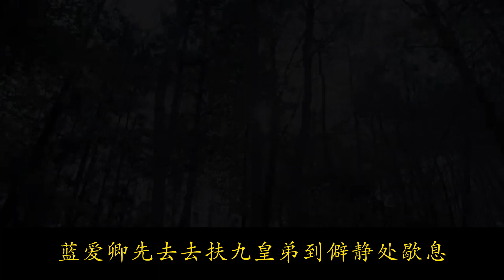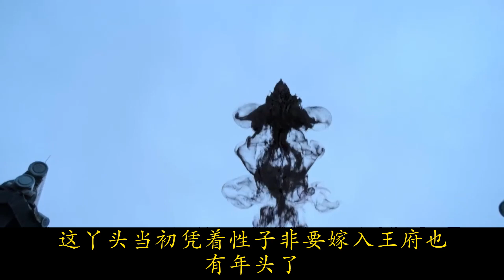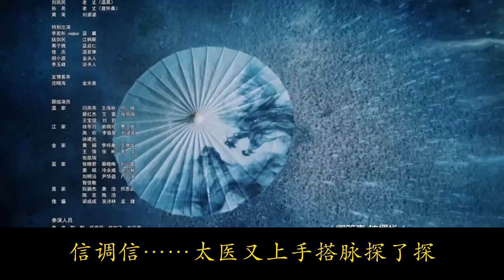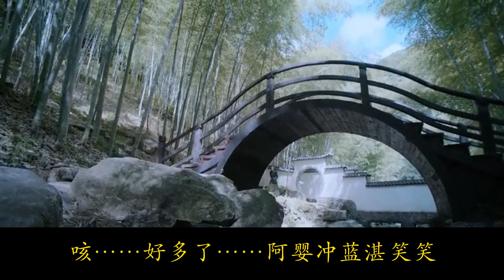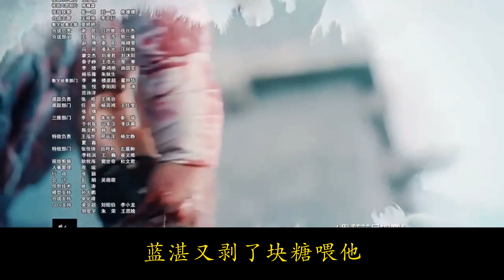【忘羨】萬物皆有歸心處08：「乾元都愛鮮，男坤再好都不如女坤柔嫩可人疼，你還怕比不過一個病癆藥罐子和癡傻的呆子嗎？」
太後心裏不屑，原來那個妖媚模樣的柔妃曾經盛寵如何，西思城嫡系又如何，還不是宮裏活不長也護不住自己兒子給人上桿子做妾室。